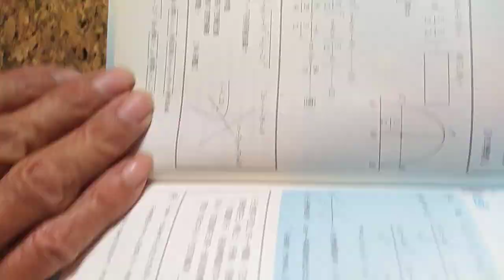VID 20240222分享#數學滿分15擊 拋物線 俞克斌老師精編 115541